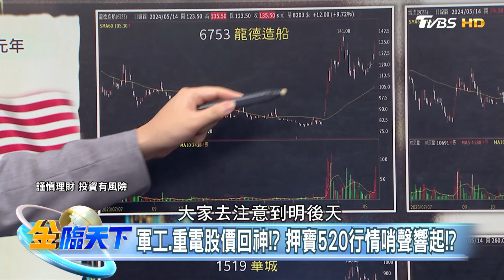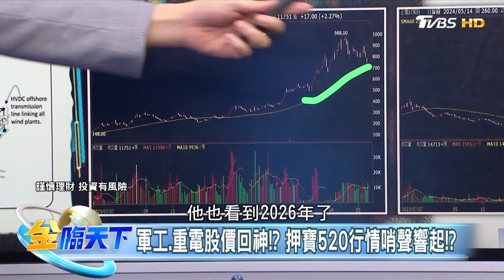軍工.重電股價回神！？押寶520行情哨聲響起！？｜金臨天下 20240514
📍熱門主題📍
99%美國人明年財務更糟 高利率帳戶卻不用 台美AI大漲救經濟 看波浪位階找趨勢族群｜金臨天下 完整版 20231208